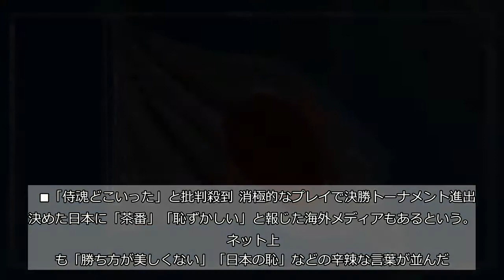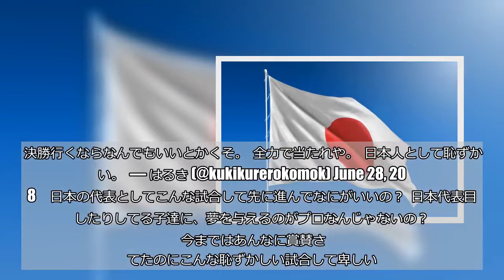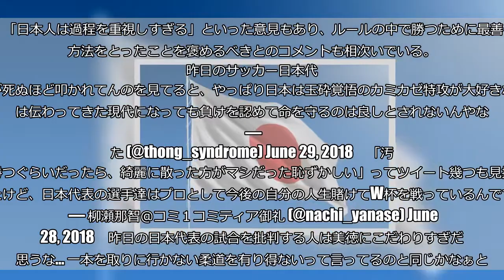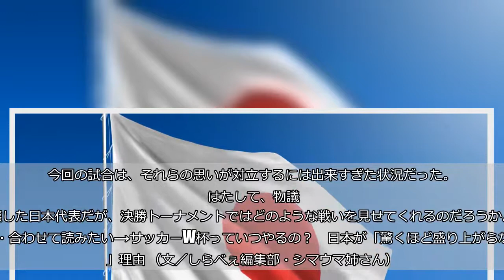W杯・日本代表への戦術批判に「カミカゼ根性かよ」「美徳を重んじすぎ」の声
（Derek Brumby／iStock／Thinkstock）  しらべぇ既報のとおり、28日に行われたサッカー・ロシアW杯で日本代表はポーランドに敗戦。しかし、フェアプレーポイント差で決勝トーナメント進出を決めた。  そこで問題視されたのが日本代表の「時間稼ぎ」の戦術だが、ネット上ではこれをめぐって「日本人の美徳」の争いが行われている。    ■「時間稼ぎ」に物議  失点とイエローカードを避けるため、試合後半は徹底的なパス回しに終始した日本代表。会場からは大ブーイングも起こったという。たしかに、お金を払って会場に足を運んでいるファンからすれば、勝つためだけにやっている試合など見たくもないと思うかもしれない。  試合後、西野監督はこれらの作戦について「自分の攻撃的スタイルの信条からすれば不本意」「グループステージを突破する中での究極の選択」と後悔を滲ませている。耐えたら決勝トーナメントという状況が今回の結果につながったのだろう。  日本代表のキャプテンである長谷部誠選手は、試合後のインタビューで「見てくださっていたファンにはもどかしい試合になってしまったかもしれないですけど、これが勝負の世界なんで」とコメント。あくまで「勝利」が目的だとし、決勝トーナメントに進むことの重要性をアピールした。  本田圭佑選手も「面白いサッカーを見たくてブーイングを送っていたファンには申し訳ないと思う」としつつも「理解してほしい」と訴えている。    ■「侍魂どこいった」と批判殺到  消極的なプレイで決勝トーナメント進出を決めた日本に「茶番」「恥ずかしい」と報じた海外メディアもあるという。  ネット上でも「勝ち方が美しくない」「日本の恥」などの辛辣な言葉が並んだ。勝負事だが、エンターテイメントの側面もあるサッカーだけに、結果だけを重視したプレイは見るものを不快にさせたようだ。 日本代表、そこまでして決勝トーナメント行って何になるの？？ほんと恥ずかしい。ポーランド代表にも、セネガル代表にも失礼だよ。もし2失点したとしても、全力で最後まで勝ちに行く姿が見たかった。一気に応援する気が失せたよ。  — けちゅん (@kechung) June 28, 2018   とてつもなく日本代表ださい。  侍魂どこいったんねん。  勝負の世界だからってそんなことしてていい気分にならない。  相手がかわいそう、座っとるし。  サッカー好きな人が減っちゃう。  カッコ悪すぎる。  決勝行くならなんでもいいとかくそ。  全力で当たれや。  日本人として恥ずかしい。  — はるき (@kukikurerokomok) June 28, 2018   日本の代表としてこんな試合して先に進んでなにがいいの？  日本代表目指したりしてる子達に、夢を与えるのがプロなんじゃないの？  今まではあんなに賞賛されてたのにこんな恥ずかしい試合して卑しい。惨め。  こんな試合すんなら応援なんかしなかった#日本代表 ロシアW杯 日本の恥  — 風 (@kaze__68) June 28, 2018      ■批判に対し「カミカゼ特攻」と揶揄も  しかし、一方でこういった意見に「特攻精神かよ」「美徳を求めるな」との声も。  「日本人は過程を重視しすぎる」といった意見もあり、ルールの中で勝つために最善の方法をとったことを褒めるべきとのコメントも相次いでいる。 昨日のサッカー日本代表が死ぬほど叩かれてんのを見てると、やっぱり日本は玉砕覚悟のカミカゼ特攻が大好きなのは伝わってきた現代になっても負けを認めて命を守るのは良しとされないんやな  — りた (@thong_syndrome) June 29, 2018   「汚く勝つぐらいだったら、綺麗に散った方がマシだった恥ずかしい」ってツイート幾つも見掛けたけど、日本代表の選手達はプロとして今後の自分の人生賭けてW杯を戦っているんですよ  — 柳瀬那智＠コミ１コミティア御礼 (@nachi_yanase) June 28, 2018   昨日の日本代表の試合を批判する人は美徳にこだわりすぎだと思うな… 一本を取りに行かない柔道を有り得ないって言ってるのと同じかなぁと。  あの状況で攻めずに他力本願で待つというリスクを選べてしまうルールが悪い。ただそれだけの話。  — のりたか (@noritakaka) June 29, 2018   あの状況で向こう見ずに攻めてカウンター食らって負けても確かによくやった！となるかもしれない。ただ特攻玉砕は思考停止だし楽な逃げだよね、堂々戦って負けたという免罪符付きの。彼らは何より勝利を目指すプロだった。外野はワイワイ言うだろうけど、まずは 日本代表 おめでとうと言いたい  — かにたま (@KanitamaX2004) June 28, 2018       美徳、勝利、結果、過程など、プレイヤーも観客にもさまざまな思いや美学がある。今回の試合は、それらの思いが対立するには出来すぎた状況だった。  はたして、物議を醸した日本代表だが、決勝トーナメントではどのような戦いを見せてくれるのだろうか。  ・合わせて読みたい→サッカーW杯っていつやるの？　日本が「驚くほど盛り上がらない」理由 （文／しらべぇ編集部・シマウマ姉さん）